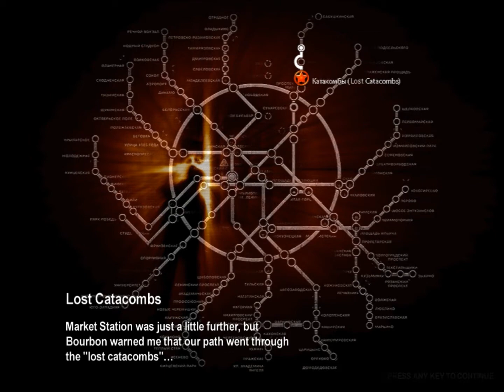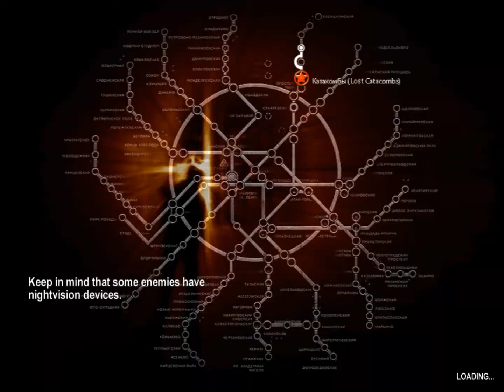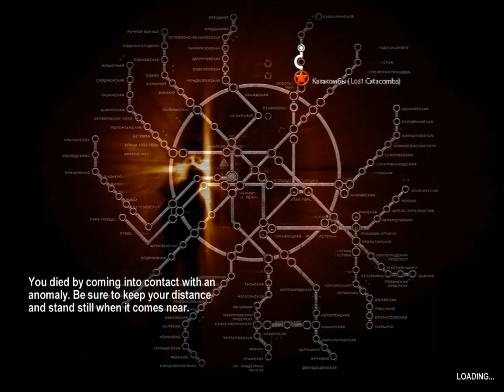Metro 2033. Lost catacombs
Metro 2033 (PC)